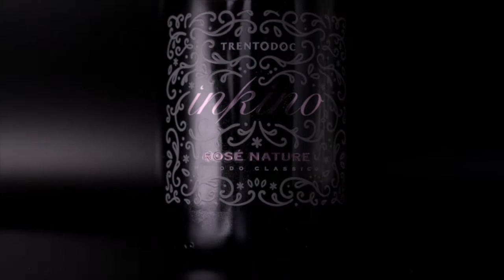maso dei chini